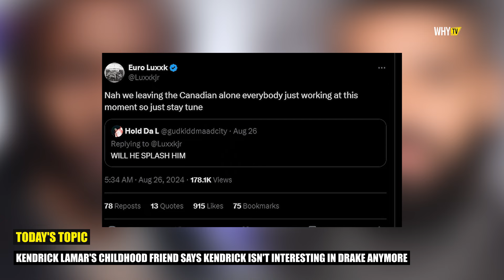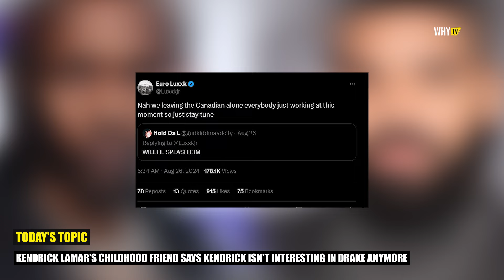Kendrick Lamar And His Crew Say They Aren't Interested In Drake Beef 'I Don't Care About Him'